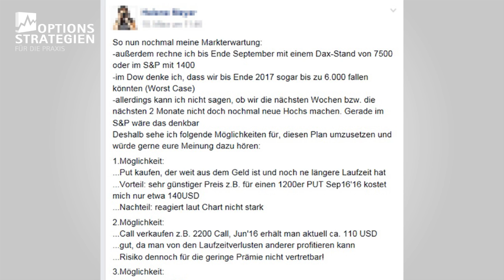Profitabel im Abwärtstrend - So geht's // optionsstrategien.com